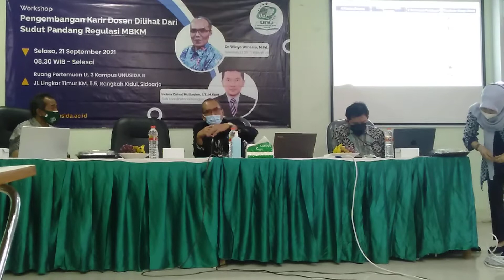Workshop: Pengembangan karir dosen dlm Regulasi MBKM